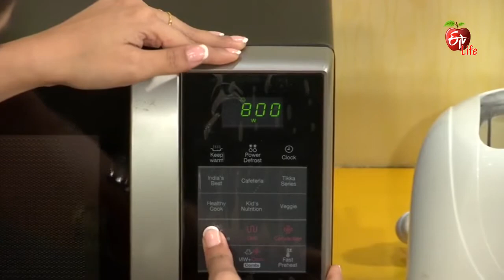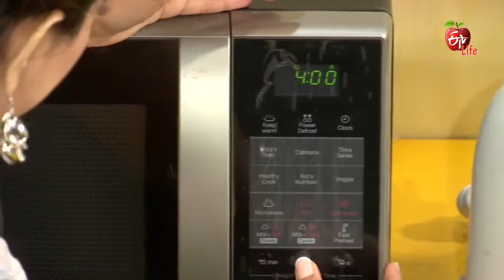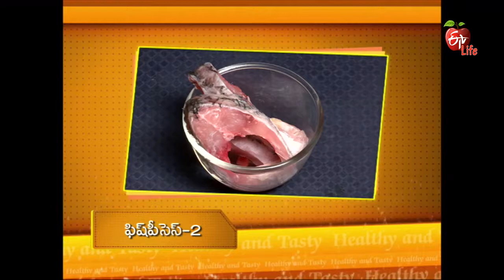Healthy & Tasty - 28th December 2015 - Full Episode - ETV Life